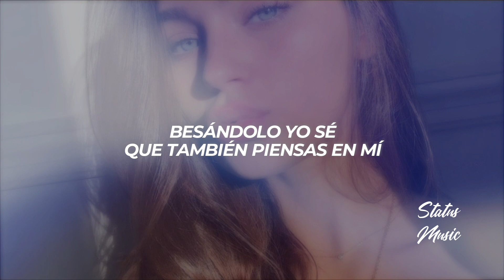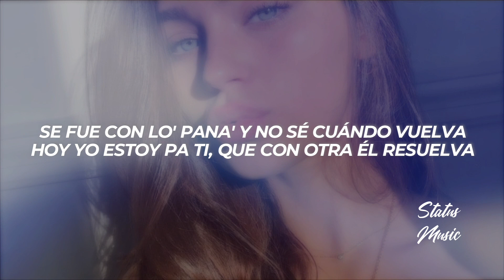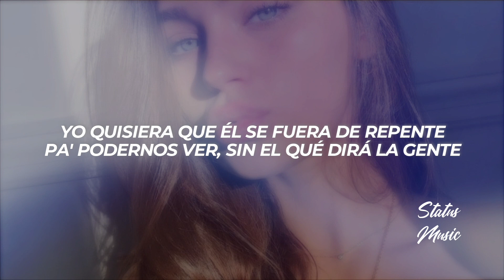Nicky Jam, Rauw Alejandro - Quisieras || LETRA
🎵 Nicky Jam, Rauw Alejandro - Quisieras

🎤[Letra de "Quisieras"]

[Intro: Nicky Jam & Rauw Alejandro]
(Ra'-Rauw)
Es divertido enredarnos en la cama
Si tu marido cuando lo hacemo' a ti te llama
Soy pecador y quiero apoderarme de ti (Yeah)
En modo avión pa' que también te adueñes de mí
Besándolo yo sé que también piensas en mí
Acéptalo que con él tú no eres feliz

[Coro: Nicky Jam & Rauw Alejandro]
Tú quisiera' que todo fuera diferente (Uh-yeah)
Pa' podernos ver (Oh-yeah), sin el qué dirá la gente
Yo quisiera que él se fuera de repente
Pa' podernos ver (Uh-yeah), sin el qué dirá la gente

Ella sabe que yo soy quien la lleva
A las nube' y arriba se queda (¡Wuh!)
No dejo que baje (No, no)
Es que como ella nadie, yeah (¡Yah!)
Siempre que está sola por FaceTime me llama
Dice: "¿Qué tú espera' pa' llegarle a mi cama?" (¡Wuh!)
Se fue con lo' pana' y no sé cuándo vuelva
Hoy yo estoy pa ti, que con otra él resuelva (¡Yah!)

Conmigo tú lo siente' mejor
Destruímo' to' la casa, lo hicimo' en el balcón
Cosita' que te matan solo las hago yo
Por eso él siempre pierde y yo soy tu ganador, yeah

Tú quisiera' que (Oh-yeah), todo fuera diferente (Uh-yeah)
Pa' podernos ver (Oh-yeah), sin el qué dirá la gente (Uh-wuh)

Yo contigo por calmar la ansiedad
Tú conmigo por la necesidad
De que te dé lo que él no te da
Yo te hago sacar la maldad

[Pre-Coro: Nicky Jam]
Porque conmigo tú lo sientes mejor
Destruímo' to'a la casa, lo hacemo' en el balcón
Cositas que te matan, que te las hago yo
Por eso él siempre pierde y yo soy tu ganador

Tú-tú-tú quisiera' que todo fuera diferente (Uh-yeah)
Yo quisiera que (Yeah-yeah), él se fuera de repente
Y podernos ver (Uh-yeah), sin el qué dirá la gente, hey

[Outro: Nicky Jam & Rauw Alejandro]
(No-no-no-no)
Sin el qué dirá la gente
Ra'-Rauw Alejandro
N-I-C-K
Sin el qué dirá la gente, eh
Nicky-Nicky-Nicky Jam
Saga WhiteBlack
Ya tú sabe' cómo va
(Ra'-Rauw Alejandro)
La Industria, Inc. (Íntimo)